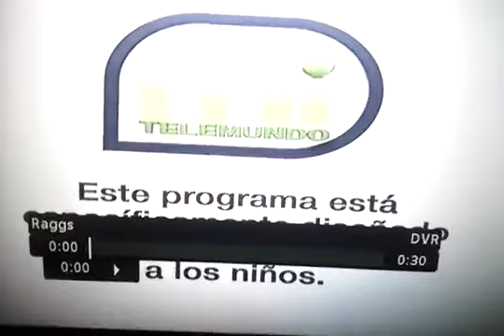Raggs Intro Audio Latino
from Telemundo in USA